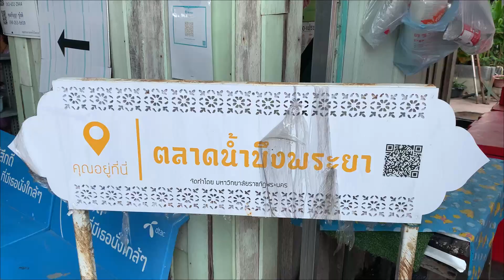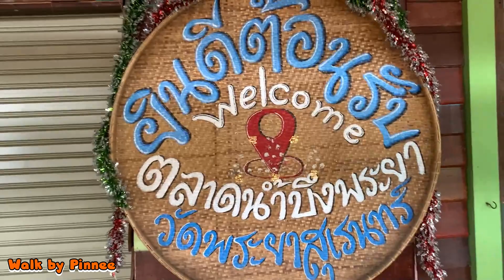Out of sight! Bangkok floating market | Phraya Floating Market | hidden bangkok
"lonely atmosphere and not very interesting" But I want you to see another Bangkok floating market that used to be bustling in the past.

Another floating market in the city must think of Phraya Suren Floating Market, in Wat Phraya Suren, Khlong Sam Wa District, Bangkok, Thailand.
Open every Saturday - Sunday from 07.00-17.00
Location Google map : 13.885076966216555, 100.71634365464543

The latest video of the floating market, Year 2022 / 2565
5. Wat Botbon Floating Market / ตลาดน้ำวัดโบสถ์บน นนทบุรี =
6. Riverside Floating market | Ing Nam Sam Khok Market / ตลาดอิงน้ำสามโคก ปทุมธานี =
7. New Bangkok Floating Market / ตลาดน้ำสามสายน้ำบางม่วง นนทบุรี
8. Takien temple Floating market / ตลาดน้ำวัดตะเคียน นนทบุรี
9. Ancient City Floating Market at Tha Ka Rong Temple / ตลาดน้ำวัดท่าการ้อง อยุธยา
10. Floating market is gone!  | ตลาดน้ำพรประพา ลำต้นกล้วย หายไปไหน?